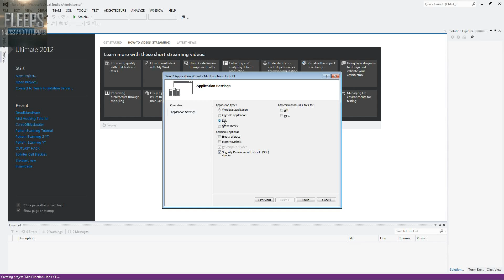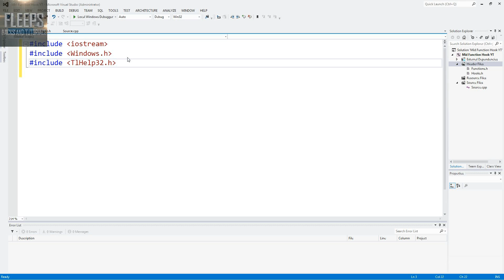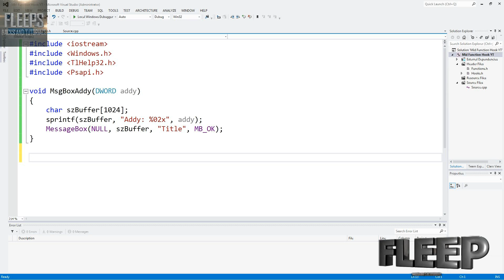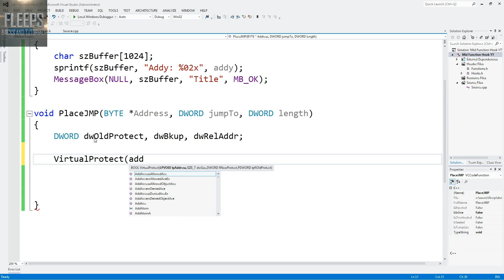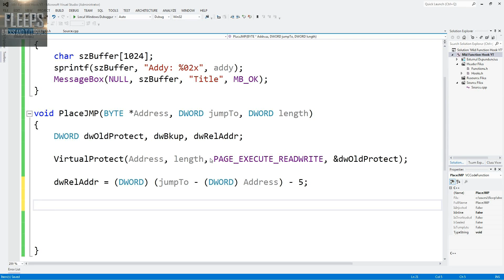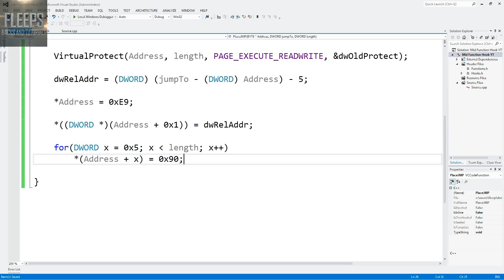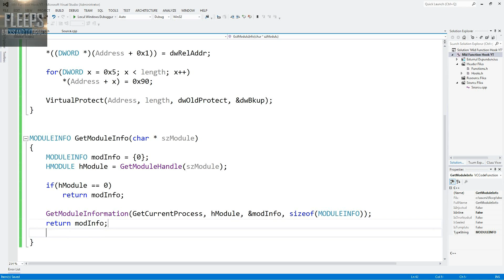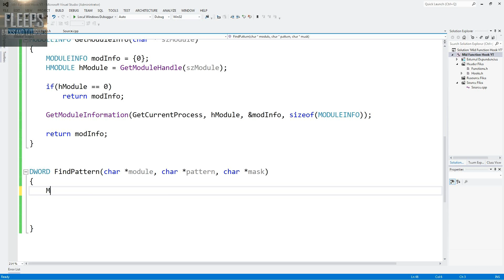C++ Mid Function Hooking Codecaving Tutorial Pt 3/6